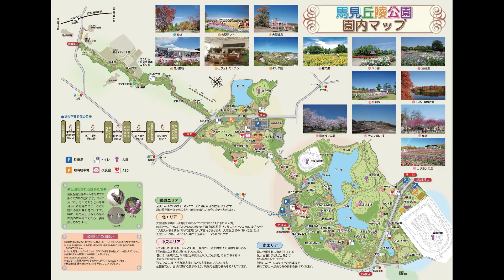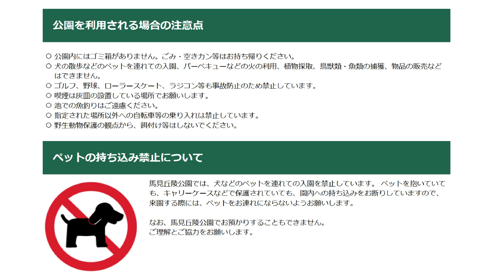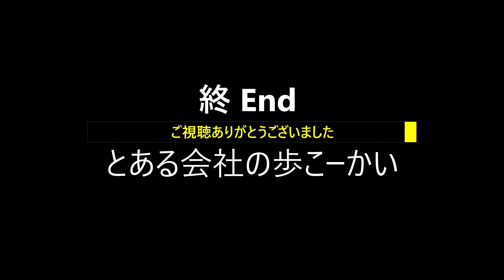奈良馬見丘陵公園ハイキング【とある会社の歩こー会】＃63 2024.4 Umami Hills Park Hiking in Nara Prefecture, Japan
今回は令和6年4月7日の日曜日に、奈良県北葛城郡にある馬見丘陵公園へお花見がてら行って来ました。
広大な敷地には桜は勿論、公園の目玉であるチューリップもたくさん咲いており、家族連れをはじめたくさんの人が来ていました。
チューリップフェアが開催されており、大型テントステージでは歌が披露され、大道芸パフォーマンスや、キッチンカーによる食事の提供などもありました。
桜は満開で公園内のいたるところに綺麗に花を咲かせていました。

This time, on Sunday, April 7, 2024, we went to Umamikyuryo Park in Kitakatsuragi District, Nara Prefecture to enjoy the cherry blossom viewing.
Not only cherry blossoms but also many tulips, the park's highlight, were blooming on the vast grounds, and many people, including families, were visiting.
A tulip fair was being held, with songs performed on a large tent stage, street performances, and food provided by food trucks.
The cherry blossoms were in full bloom and beautiful flowers were blooming all over the park.